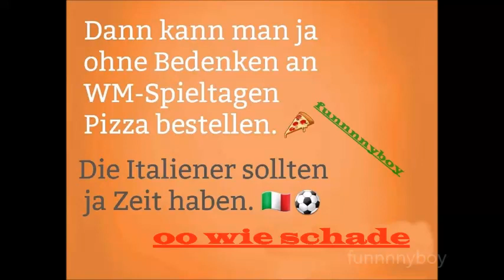WM 2018 ohne Italien und Holland